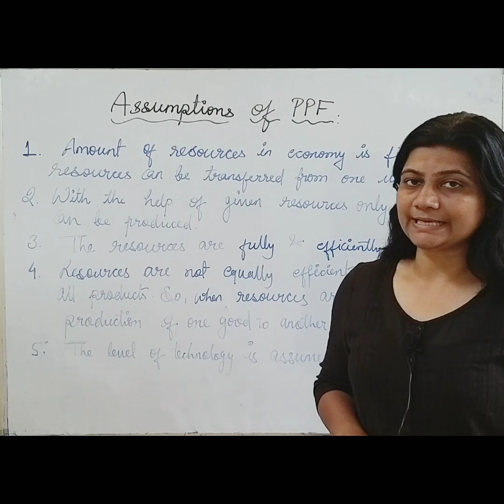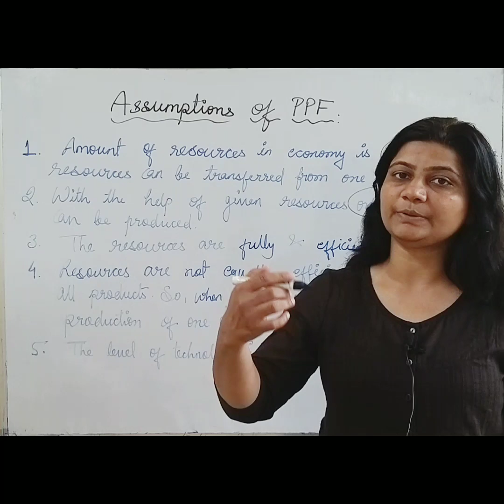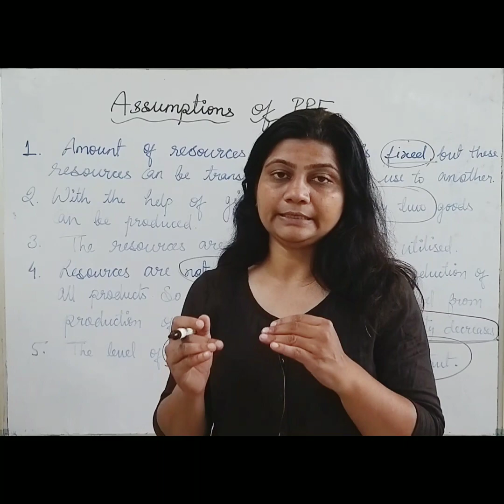Assumptions of PPF @EscapetheOrdinary1905